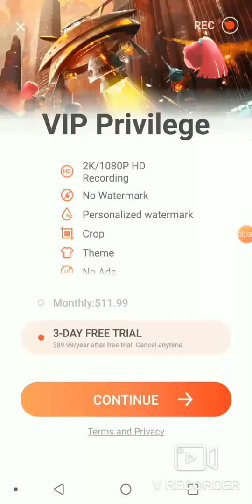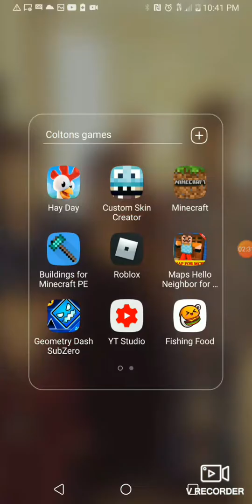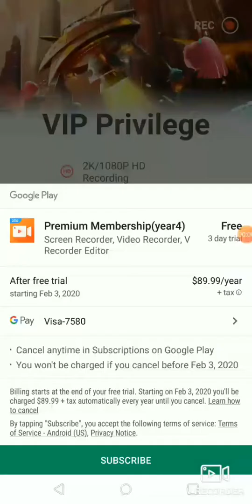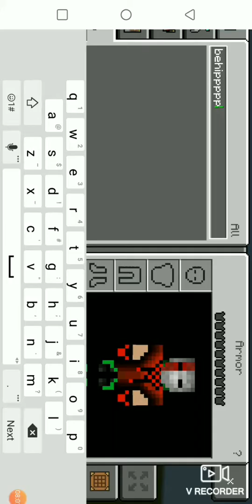How to make a bee farm on minecraft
Ligit 🐝 farm and running from 100 bees.